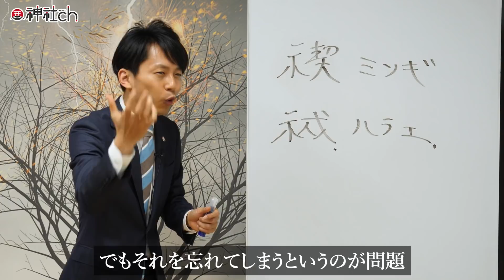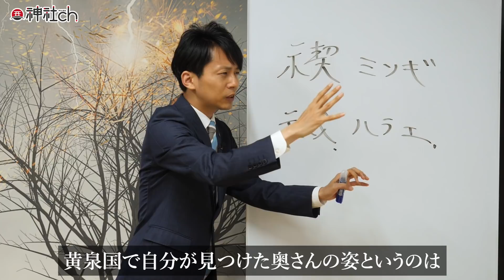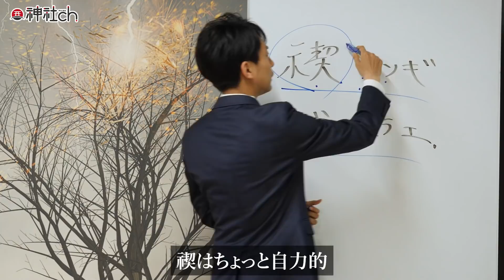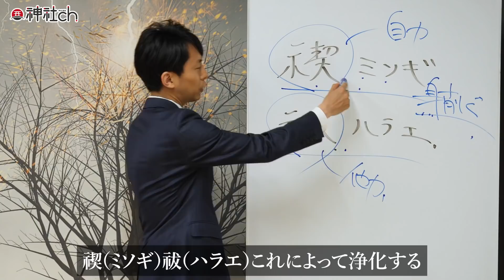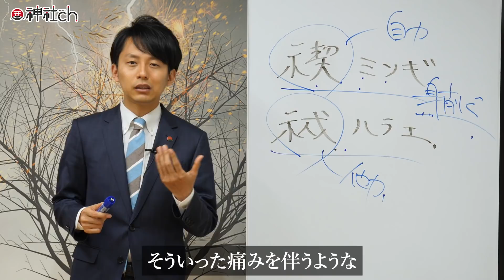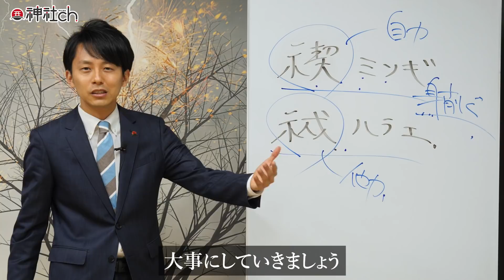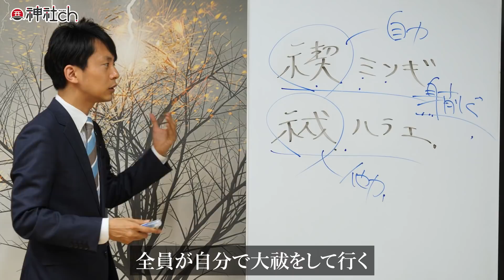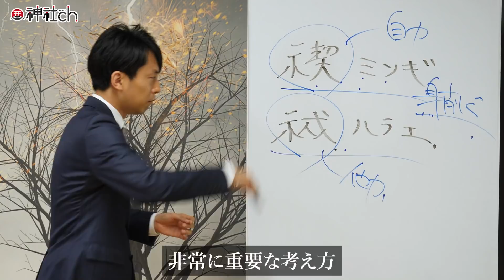禊(ミソギ)と祓(ハラエ)の違い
日本人の考え方の根底にも流れている「禊祓」について解説しました！

◎「日本人の心に火を灯す」神社チャンネル

【フリーメルマガゆにわのご案内はこちら】

９つ以上の流派を極めた、伝説の占い師です。

1983年、京都生まれ。大阪府立大学　社会福祉学部卒業。普通の高校生として過ごしていた15歳のある日「北極老人（ほっきょくろうじん）」に出会い、占いの道に入る。

9つの流派を極め5万件以上の鑑定歴を持つ北極老人から「北極流」を受け継ぎ、高校生ながら生年月日、手相、風水、方位、姓名判断などの様々な占いをマスター。